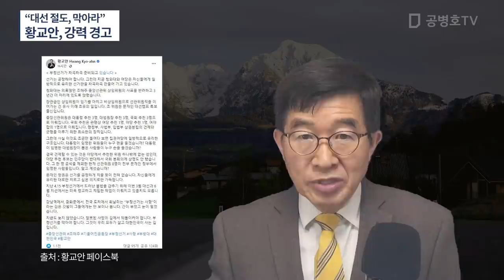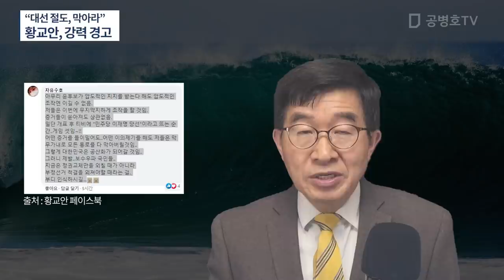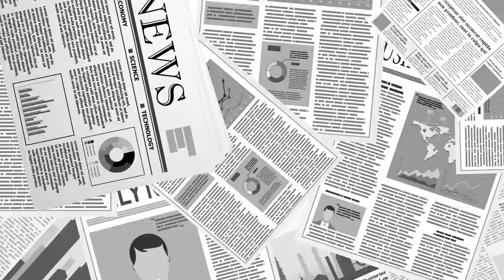황교안, 강력하게 경고하다 / "당신들 대선에서 어떤 일이 일어날지 뻔히 알지 않는가?" / 그런데도 왜 침묵하고 있는가? / 조해주 연임의 의미? [공병호TV]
Bitcoin : 3MTW849AkP2ftLeSK2teZHMmzLu7Z83s9U